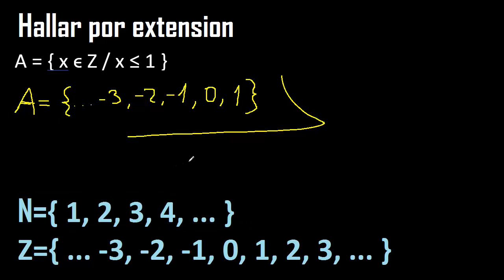x/x pertenece a los numeros enteros z determinar por extension , conjuntos dados por comprension 2